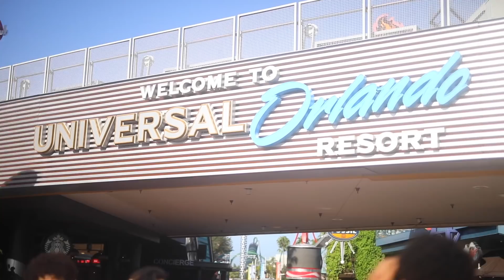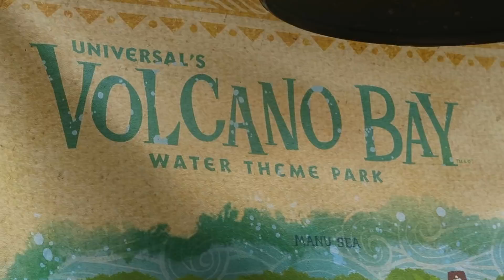THE CRAZIEST DAY AT UNIVERSAL ORLANDO OMG! | jasmeannnn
Hey everyone! I was SOO honored to be able to
 go on this amazing trip with my family to Universal Orlando! We got to go on so many crazy fun rides!
Thank you Universal Orlando Resort